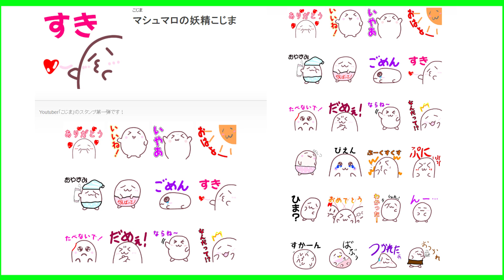LINEスタンプ発売しました！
販売先はこちらから！

💑ファンネーム：ぷにっコ

魔王魂
イラストAC
 PIXTA